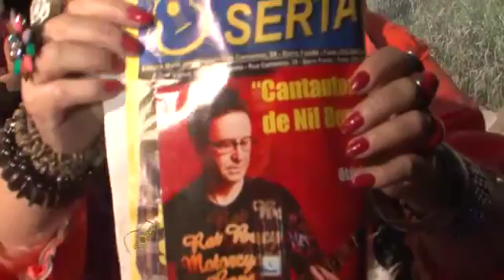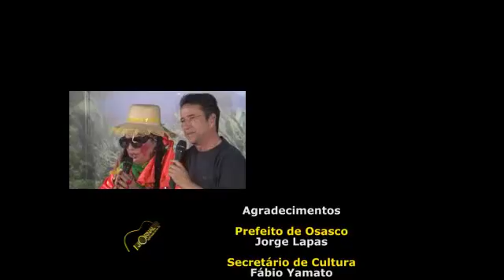Programa Jornal Sertanejo na TV 178 - Bloco 4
Nil Bernardes